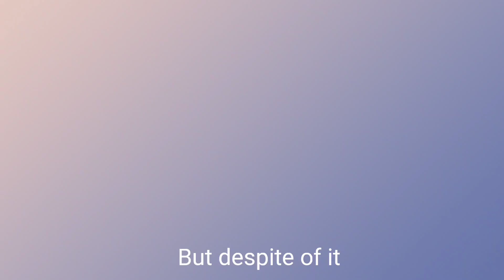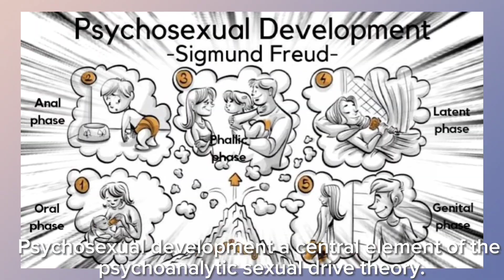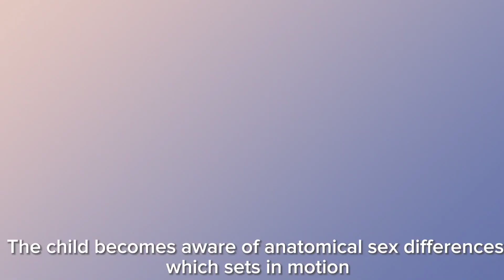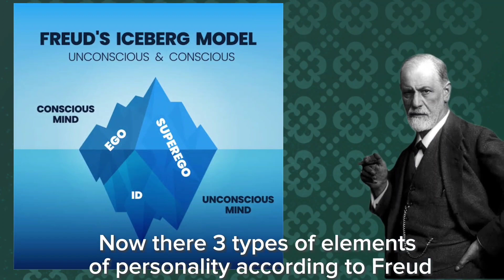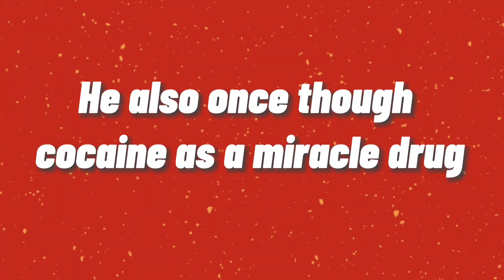Sigmund Freud in a Nutshell (5 minutes)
The following video is a Group project about our video presentation edited by me.

Its not related to the main channel and its also a repetition of my old script in the old video as well.